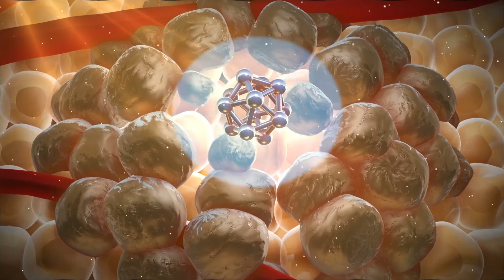Cancer-Killing Capsule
Treating cancer from the inside out.